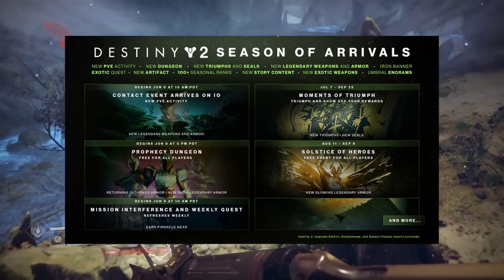Destiny 2 Season of Arrivals Launch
Destiny 2 Season of Arrivals overview, new DLC!!!